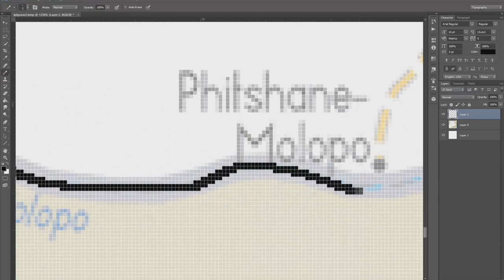Blank Map of Botswana - Timelapse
Software Used:
Camtasia Recorder
Camtasia Studio
Photoshop CC